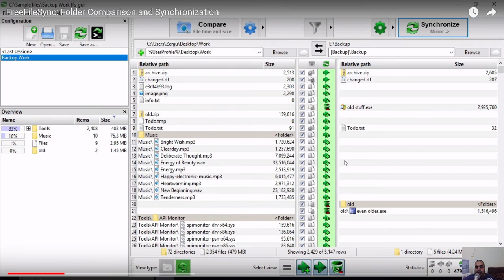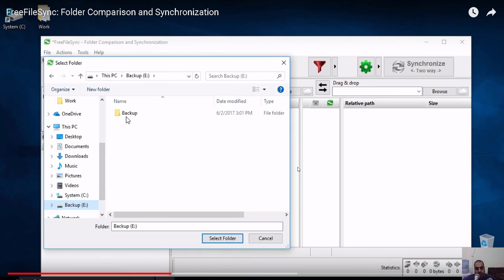freefilesync النسخ الاحتياطي لملفاتك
شير مشاركة